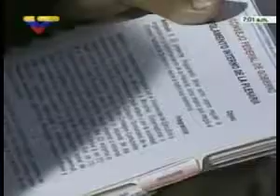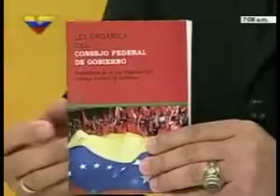Gobernador del estado Yaracuy